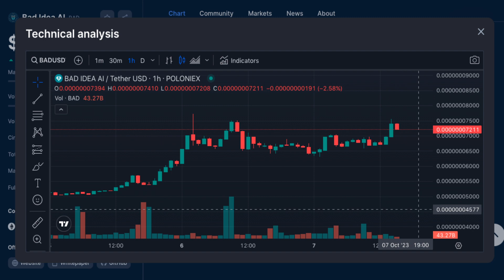Bad Idea AI Price TODAY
2023 Caraveomedia Studios | Victor Caraveo